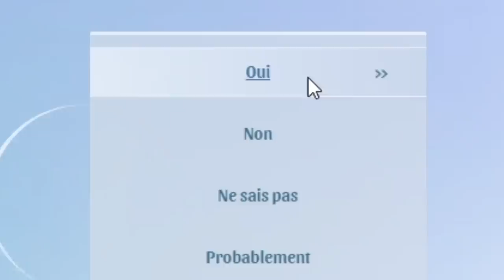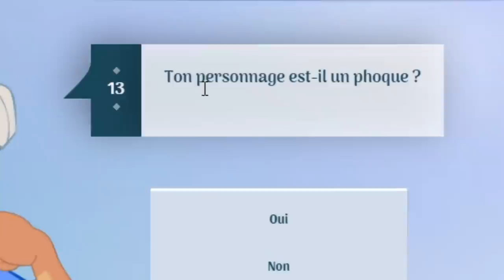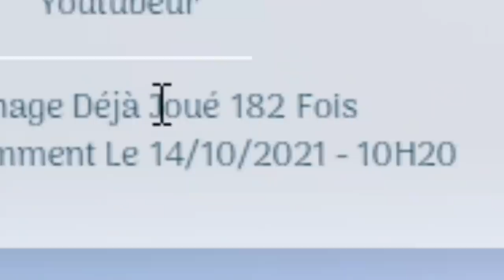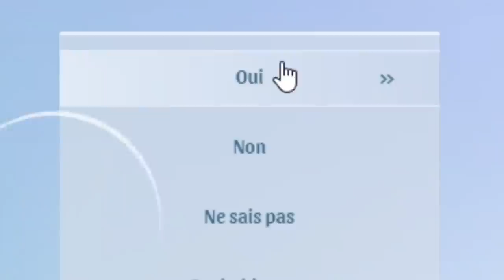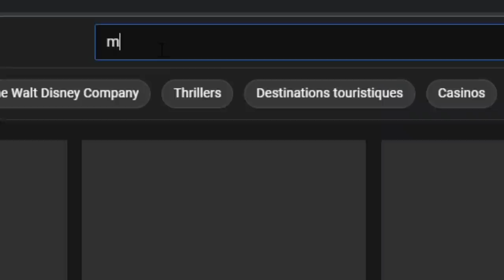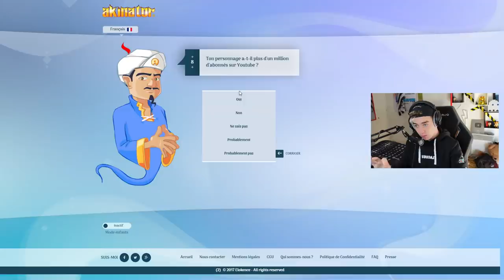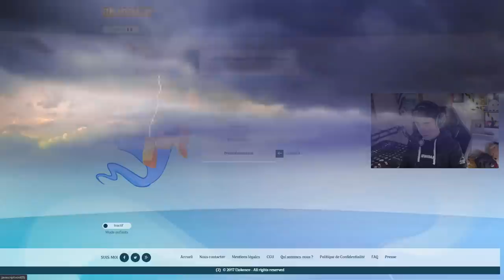J'ai trouvé LES YOUTUBEURS FORTNITE sur AKINATOR ! (il est trop chaud)